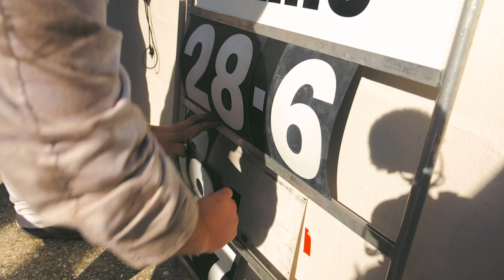Dario Franchitti: Return To Racing Part 2 I Trailer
Follow four-time IndyCar Series champion Dario Franchitti in Part 2 of our documentary charting his return to racing after horrendous injuries suffered in 2013. The scene of his return is the Goodwood Revival and his weapon of choice? A Cobra!